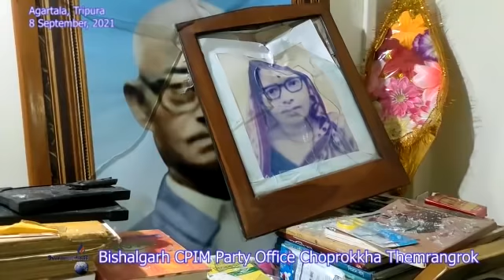II Bishalgarh CPIM Party Office Sokjakha Themrangrok bai II